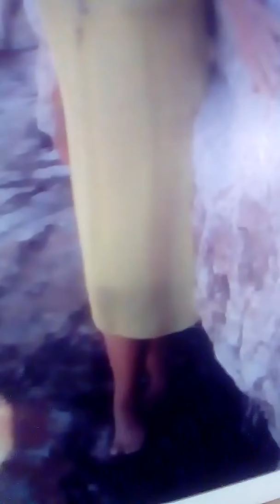Ασφαλώς και δεν πρεπει